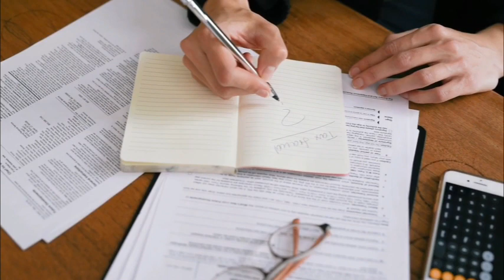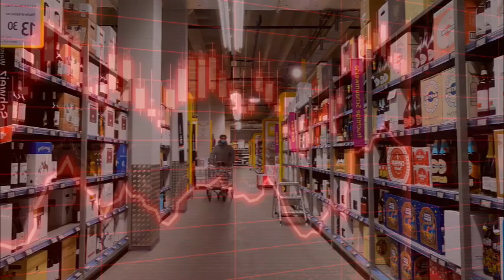How Raila was tricked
Intro.     Music: Funky Town
              Musician: EnjoyMusic

Outro.   Music: Yugen